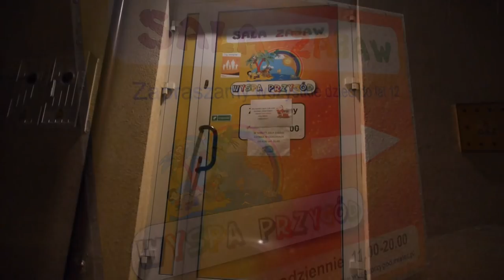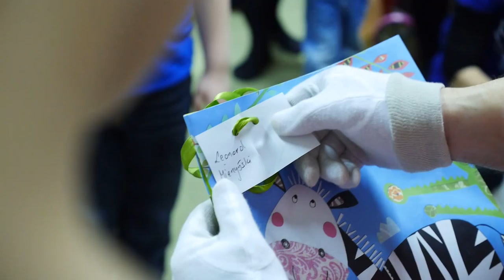Św. Mikołaj w Wyspie Przygód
promowideo.pl
wideomielec.pl